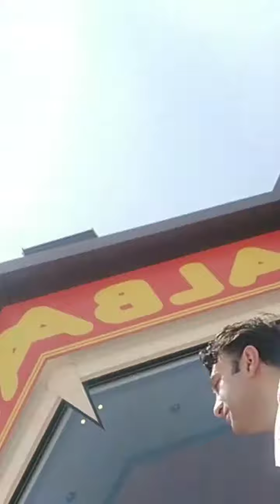Albaik Broost very vary popular taste in saudia...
Buraidah alqasim albaik Broost very vary popular taste/10/6/2019